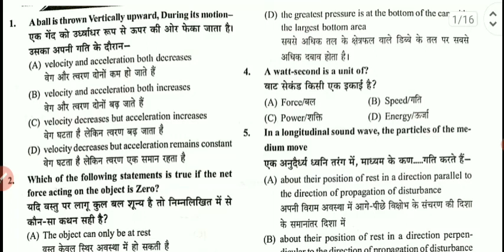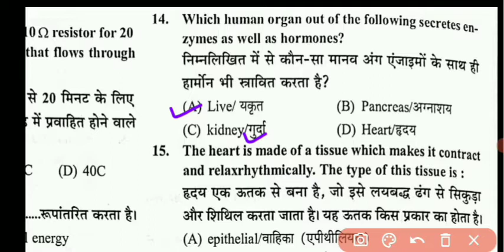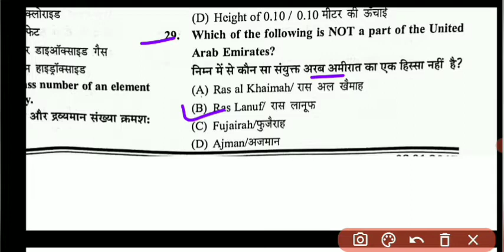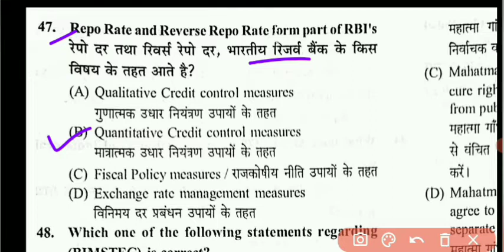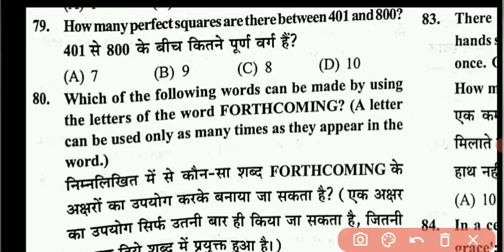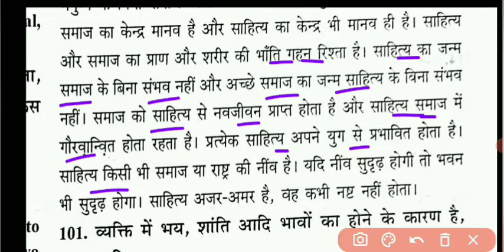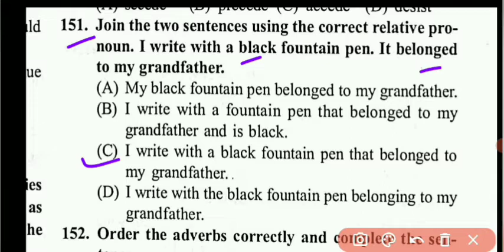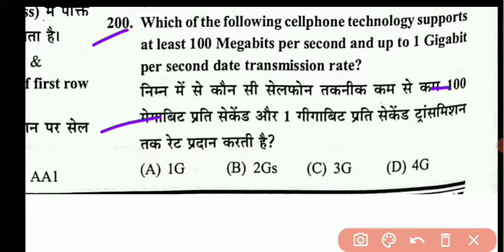AHC RO previous year question papers|HIGH COURT RO ARO Exam